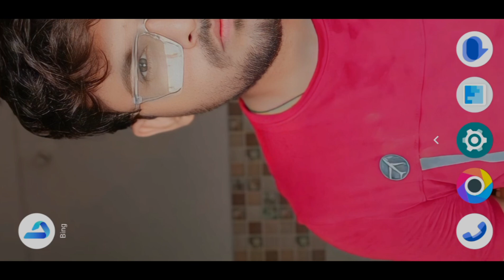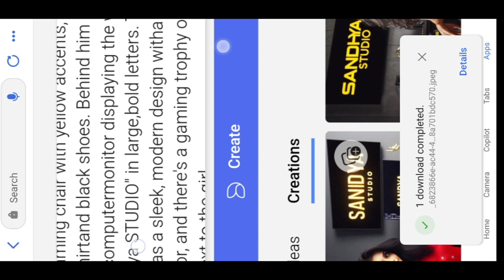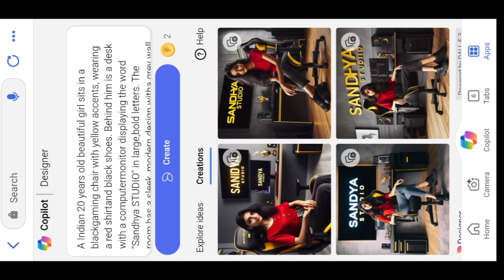Studio photo Bing Image Creator | Trending Bing Image Creator | Ai Image creato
इस वीडियो मे बताया गया है की Ai फोटो कैसे बनाते हैं |

Prompt😍😍 👇

A Indian 20 years old beautiful girl sits in a blackgaming chair with yellow accents, wearing a red shirtand black shoes. Behind him is a desk with a computermonitor displaying the word "Sandhya STUDIO" in large,bold letters. The room has a sleek, modern design witha grey wall and floor, and there's a gaming trophy onthe desk next to the girl.

Topics👇 ❤😍

Studio
studio image
studio bing image
studio bing image creator
new image
new image creator
new bing image creator
ai image
ai avtar
avtar photo
new Instagram photos
trending image
ai image kaise bnaye
bing image creator kaise use kare
beeru tech